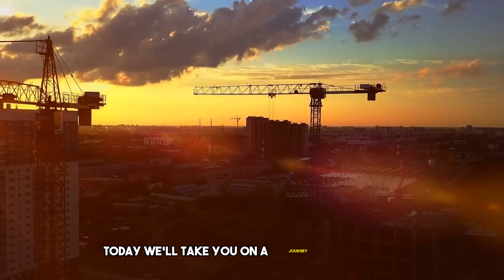10 Craziest Engineering Projects in China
Craziest Engineering Projects in China Indeed, these engineering marvels are emblematic of China's unwavering commitment to several key aspects of its national development:

Infrastructure Development: China has invested heavily in building extensive and efficient infrastructure networks, such as bridges, airports, and high-speed railways, to connect its vast territory and facilitate economic growth.

Technological Innovation: Many of these projects incorporate cutting-edge technologies, demonstrating China's capabilities in innovation and engineering. Examples include the magnetic levitation train and the energy-efficient designs of modern buildings.

Economic Growth: These projects stimulate economic growth by enhancing transportation, connectivity, and regional development. They create jobs, boost trade, and attract investment, contributing to China's economic expansion.

Global Impact: China's engineering feats have a global impact, setting new standards and inspiring similar projects worldwide. They showcase China's influence in international engineering and infrastructure development.

China's commitment to these aspects aligns with its aspirations to be a global leader in technology, innovation, and economic influence, making these engineering projects not only remarkable but also reflective of the nation's broader strategic objectives.